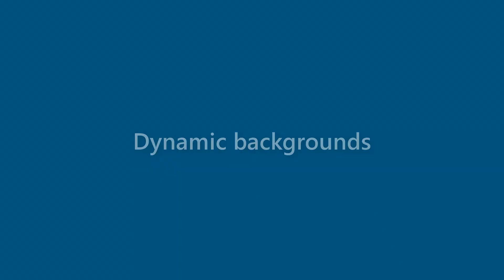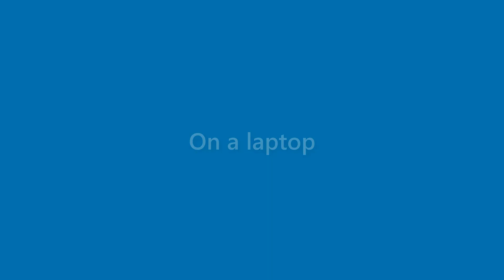Elliot Sweet - appearance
Name Look - Elliot Sweet - appearance. In this video we present "Elliot Sweet" name look and feel in various scenarios.
This video will cover:
How does "Elliot Sweet" look as a personal letterhead?
How does "Elliot Sweet" look on a business card?
How does "Elliot Sweet" look on a computer/laptop screen?
How does "Elliot Sweet" look with different background colors?
How does "Elliot Sweet" look with various fonts?